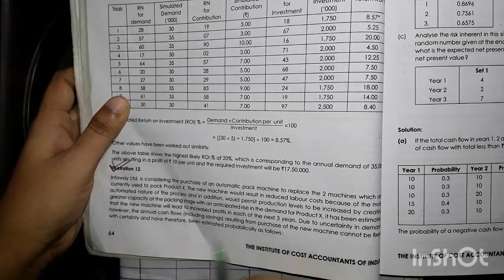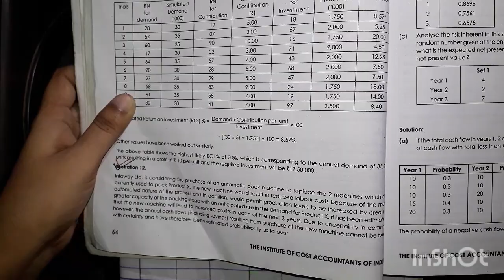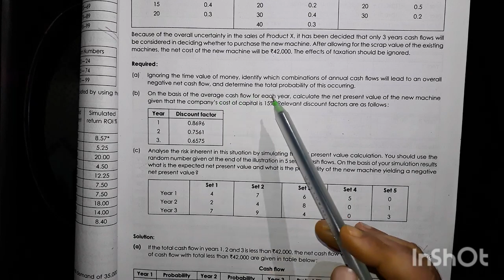CMA Final Paper 14 SFM Study Note 2 Capital Budgeting Illustrations Part 5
In this video we will discuss Illustration number 12

If you haven't watched other videos of CMA Final Paper 14 then please check the playlist

If you found this video helpful then please